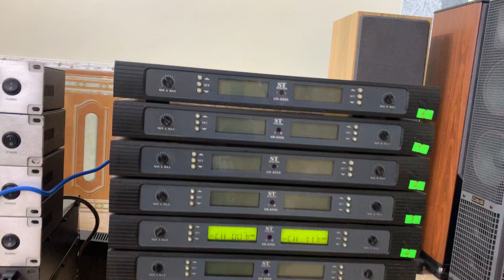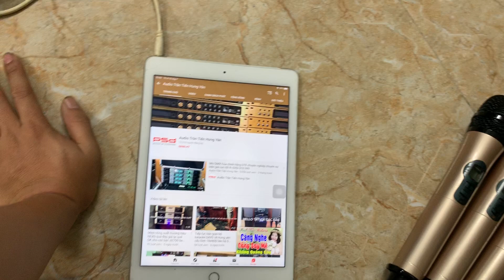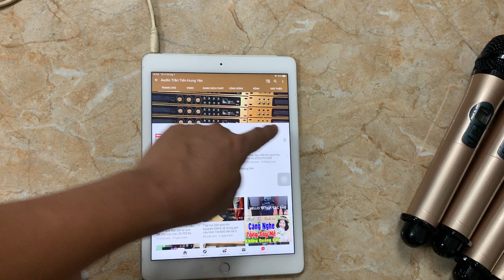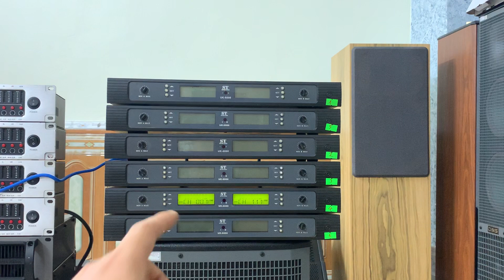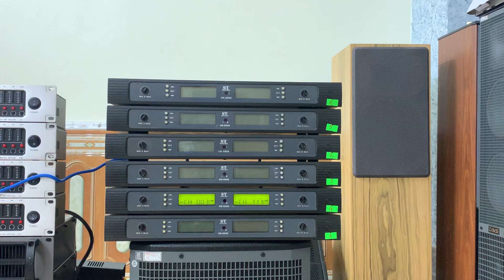Mic bãi giá rẻ UK6000 chất âm hay, sóng ổn định, 0916957808